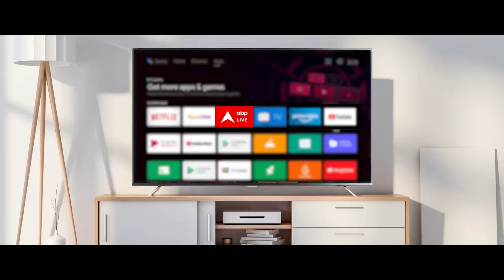Ayodhya Case: कांग्रेस प्रवक्ता ने कानून व्यवस्थता को लेकर बीजेपी पर उठाए सवाल, सुनिए | Moid Khan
अयोध्या के भदरसा गैंगरेप मामले मे बहुजन समाज पार्टी ने अब सीधे तौर पर समाजवादी पार्टी पर निशाना साधा है. बहुजन पार्टी ने दो सवाल उठाए हैं. पहले तो यह की क्या पीडीए में गरीब परिवार के लोगों को न्याय नहीं मिलेगा जिसने इतनी बड़ी हैवानियत की है. उसे समाजवादी पार्टी ने पद और पार्टी से क्यों नहीं हटाया.दूसरा सवाल यह कि जो समाजवादी पार्टी मुलजिम और पीड़िता के डीएनए और नारको टेस्ट जांच की मांग कर रही है उसने अपनी सरकार में कभी किसी का डीएनए और नार्को टेस्ट जांच कराया है.

जो पार्टी पीडीए का नारा देती है. जबकि एक पिछड़े समाज को निषाद समाज की बेटी है. जिसकी उम्र महज 12 से 13 वर्ष है और एक गरीब परिवार की बेटी है तो क्या पीडीए में गरीब परिवार के लोगों को न्याय नहीं मिलेगा. गरीब समाज की पीडीए की बेटी को न्याय नहीं मिलेगा.यह समाजवादी पार्टी के लोग जो पीडीए की बात करते है. आज उनको अपना पदाधिकारी दिखाई दे रहा है जो लड़की के साथ इतनी बड़ी हैवानियत किया. आज वह भदरसा के नगर पंचायत का उनका अध्यक्ष है और समाजवादी के लोग अभी तक उसको पद से नहीं हटाए पार्टी से नहीं हटाए यह कैसा पीडीए का इनका दिखावापन है.